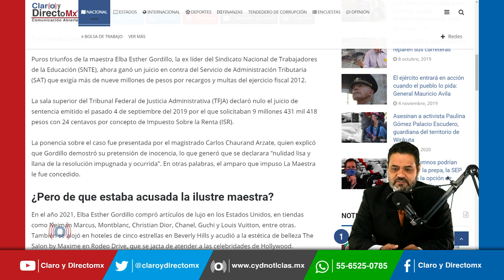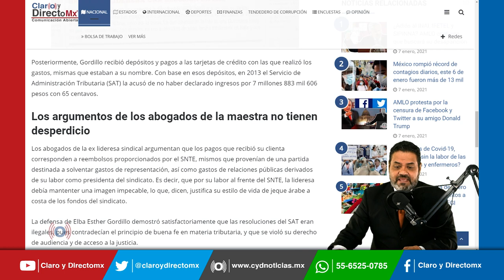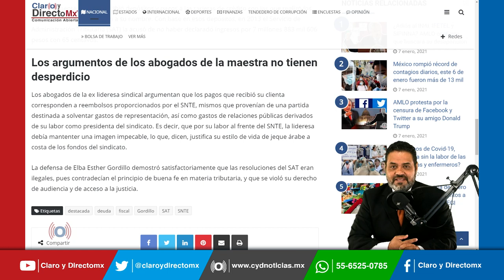Perdona el SAT adeudo fiscal a Elba Esther Gordillo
La ex líder del Sindicato Nacional de Trabajadores de la Educación (SNTE), ahora ganó un juicio en contra del Servicio de Administración Tributaria (SAT) que exigía más de nueve millones de pesos por recargos y multas del ejercicio fiscal 2012.